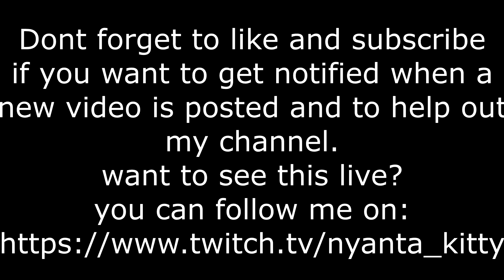FFXIV Pandaemonium Asphodelos: The First Circle p1 RDM PoV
FFXIV - Pandaemonium Asphodelos: The First Circle
RDM red mage PoV
5779.3 DPS 5866.3 rDPS
Music normally playing during this fight: Ancient Shaker

to join me in the live streams and see the content live while we can chat